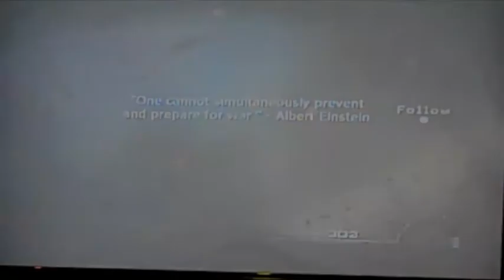MW3 Singleplayer Campaign Walkthrough Part 14